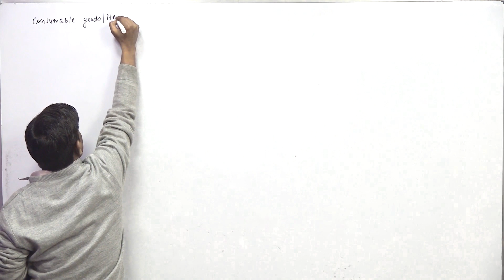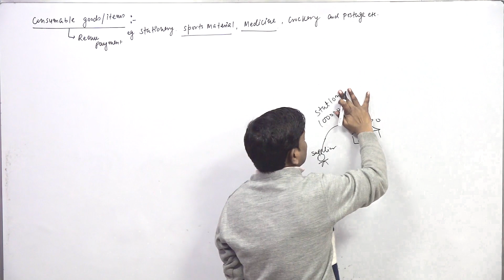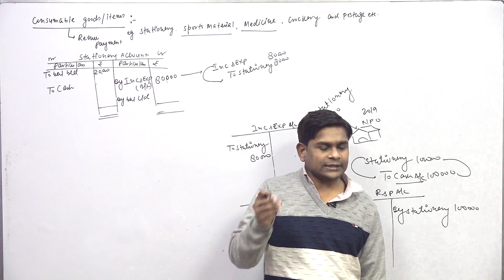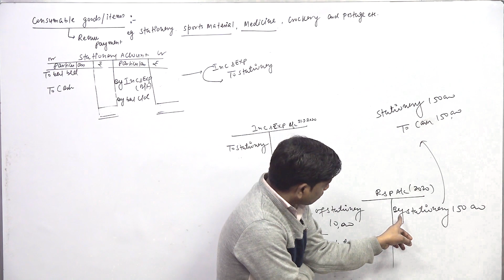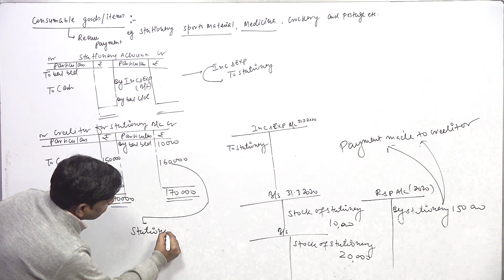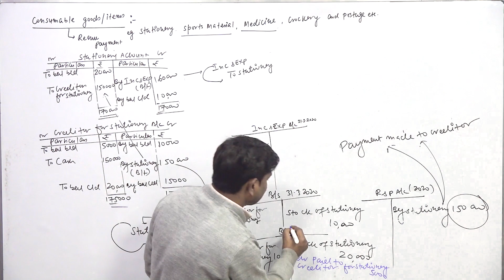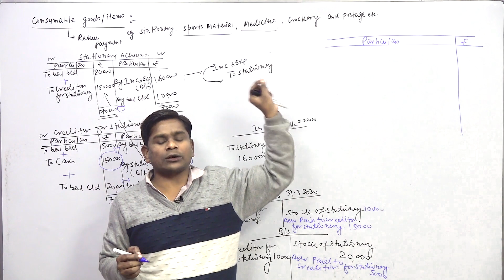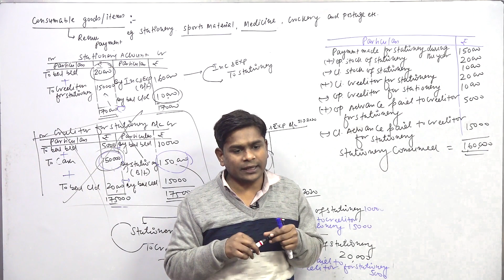NPO Consumable Items Class 12 || Accounts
Cover Topics:
Consumable items class 12
Consumable items in accounting
Consumable items
Consumable goods npo
Non profit organisation class 12
Not for profit organisation class 12 full chapter
Class 12th accounts chapter 1
Npo consumable items